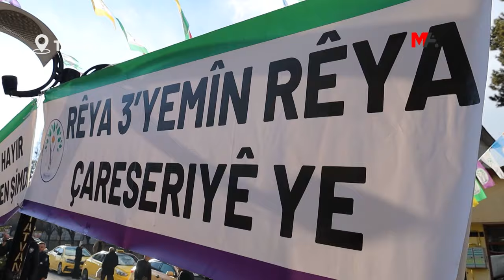TETWAN'DA DEM PARTİ COŞKUSU: ÖZGÜRLÜK KENDİNİ YÖNETMEKLE BAŞLAR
DEM Parti Eş Genel Başkanı Tuncer Bakırhan, Tetwan’da coşkuyla karşılandı.